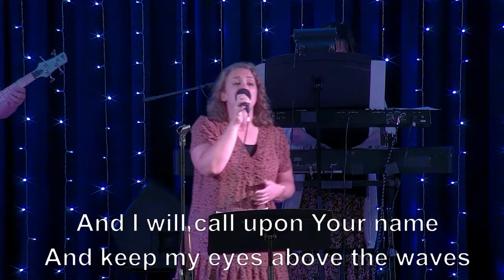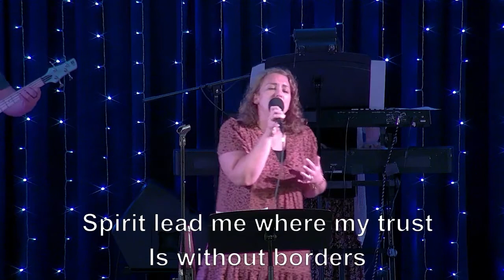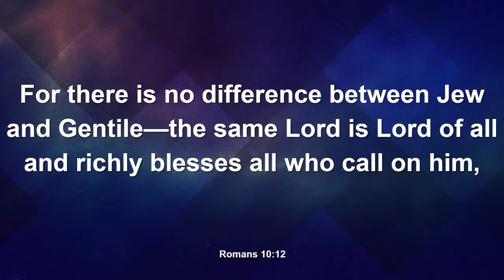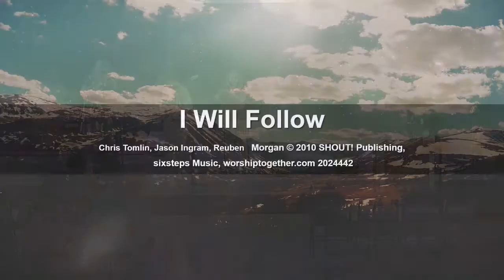August 8, 2021 / 9 am Modern Service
Today we continue our "I in Why" sermon series focusing on our vision CREW: Connect, Reach, Engage and Welcome. Join Pastor Sondra Snode as she teaches us about "Reach".
For more information about Mentor United Methodist Church see our If you have a prayer request, please click this If you are new or would like to register "attendance", please fill out our Connect Card!